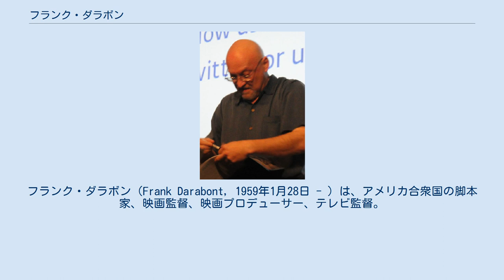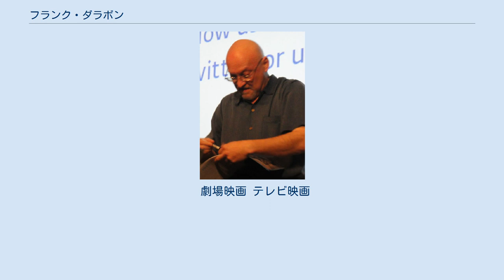フランク・ダラボン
フランク・ダラボン（Frank Darabont, 1959年1月28日 - ）は、アメリカ合衆国の脚本家、映画監督、映画プロデューサー、テレビ監督。
出生名はダラボント・フェレンツ・アールパード（Darabont Ferenc Árpád）。
 両親はハンガリー動乱のために、政治難民としてフランスに逃れたハンガリー人で、難民収容所のあったモンベリアルでダラボンは誕生した。
ダラボンが幼児期にアメリカ、シカゴに移住。
 学生時代の1980年にスティーヴン・キングに彼の短編小説『312号室の女』の映画化権を依頼し、1ドルで取得、1983年に監督として短編映画を製作する（ダラー・ベイビー）。
その後、ホラー映画を中心に脚本の仕事をこなす。
 1994年にスティーヴン・キングの中編小説を映画化した『ショーシャンクの空に』を監督し一躍その名を轟かせる。
1999年にはスティーヴン・キング原作の非ホラー小説『グリーンマイル』も映画化し、大きな興行成功を収めた。
だが、劇場用長編映画の監督としては寡作であり、製作・脚本の担当がほとんどである。
 また、ノンクレジットで脚本の手直しをしたりもしている（ジョージ・ルーカスは、『スター・ウォーズ エピソード2/クローンの攻撃』の脚本構成に当たって、フランク・ダラボンにアドバイスをもらったと当該作品のメイキング映像で語っている）。
『インディ・ジョーンズ/クリスタル・スカルの王国』では自ら脚本家のクレジットから名前を外すように要請した。
 2007年には、監督作であるスティーヴン・キングの短編小説『霧』を実写化した『ミスト』が公開された。
キャストにはキング作品の『ドリームキャッチャー』にも出演したトーマス・ジェーンが参加している。
 2013年に、ハリウッドで製作中の『ゴジラ』の脚本に参加することが発表された。
 監督作品の常連出演者にブライアン・リビー、ジェフリー・デマン、ウィリアム・サドラーがいる。
 10年以上にわたってリメイク版『華氏451』や第二次大戦中の日系人女性アナウンサー”東京ローズ”こと戸栗郁子の伝記映画の企画を進めているが、製作は難航している。
 劇場映画 テレビ映画